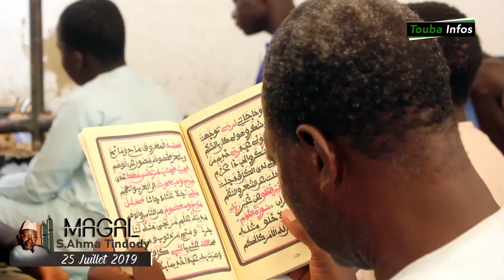Temps Forts :Magal S.Ahma MBACKE Tindody - édition 2019